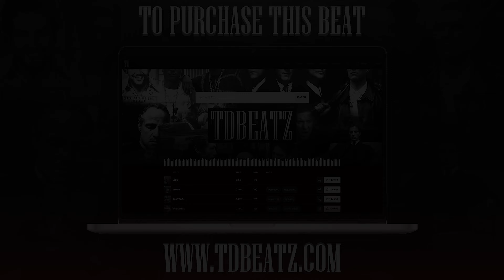K-TRAP X DIGGA D X RIMZEE TYPE BEAT - "MEMORIES" | UK DRILL INSTRUMENTAL 2023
Prod by TD Beatz

The FREE version of this beat is available for subscribers for non-profit, use only. This means YouTube or Soundcloud use with no monetization gain. The free version of this beat is not available for streaming services such as Spotify or Apple Music

IGNORE...